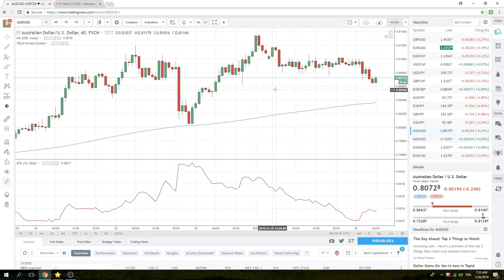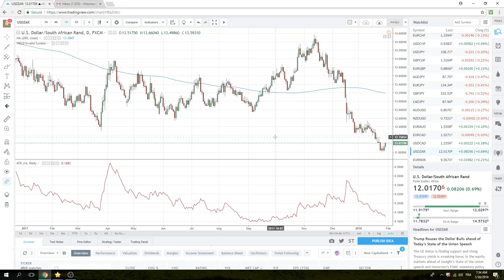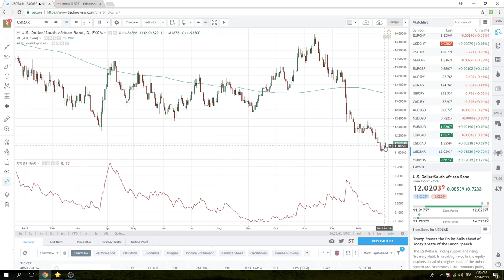30Jan18 Europe Opening Call - PrivateerFX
Risk Off today as SPX technically bearish

AUSJPY NZDJPY ZAR short set ups
EURUSD USDCHF USDZAR

Web: PrivateerFX.com

THIS WAS
30Jan18 Europe Opening Call - PrivateerFX